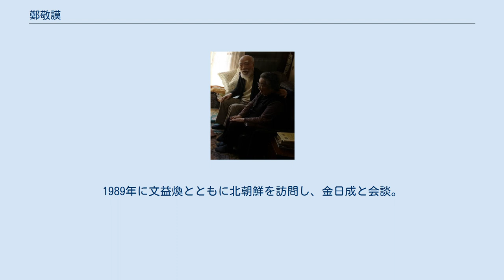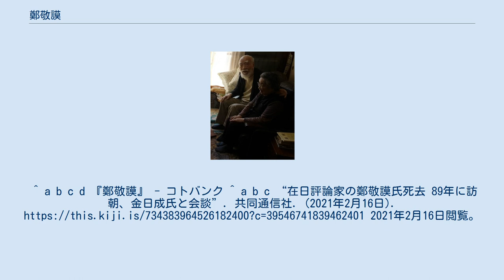鄭敬謨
鄭敬謨（奥、2018年） 鄭 敬謨（てい けいも、チョン・キョンモ、1924年7月11日 - 2021年2月16日）は、在日韓国人の評論家、政治活動家、翻訳家。
 日本統治下の京城に生まれる。
1942年京畿中学（現京畿高校）卒業。
1945年慶應義塾大学医学部予科修了。
1947年渡米、1950年エモリー大学文理大卒業。
朝鮮戦争勃発と同時に当時の駐米大使張勉の勧めで米国防総省職員となり、板門店での休戦会談にも参加。
韓国政府技術顧問、会社役員就任。
 朝鮮戦争を米国の侵略と断じ、朴正煕など韓国独裁政権を批判して金芝河を支援した。
1989年に文益煥とともに北朝鮮を訪問し、金日成と会談。
祖国平和統一委員会と共同で南北統一に関する声明を発表した。
 2021年2月16日、老衰のため神奈川県横浜市内の自宅で死去。
96歳没。
^ a b c d 『鄭敬謨』 - コトバンク ^ a b c “在日評論家の鄭敬謨氏死去 89年に訪朝、金日成氏と会談”. 共同通信社. (2021年2月16日). 2021年2月16日閲覧。